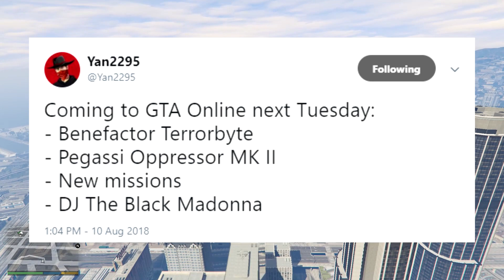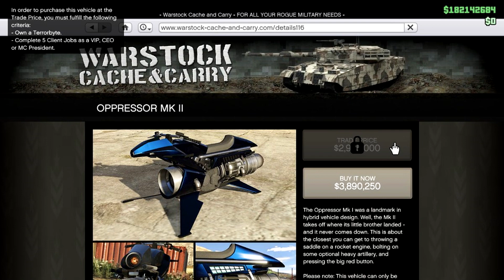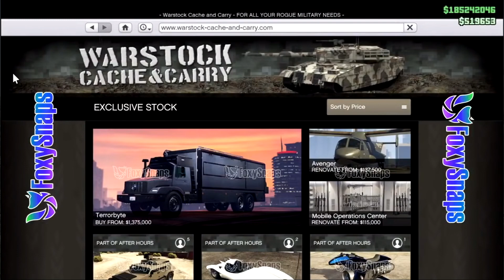GTA 5 ONLINE NEW OPPRESSOR MKII & TERRORBYTE RELEASED NEXT WEEK! (GTA 5 Update)